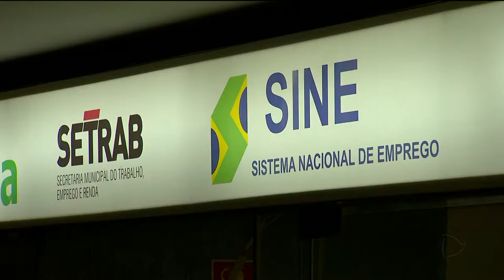CAI O NÚMERO DE DESEMPREGADOS EM GOIÂNIA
Goiânia ocupa o terceiro lugar em relação as capitais que mais oferecem oportunidades de trabalho. 7% da população está sem emprego. E pra ajudar essas pessoas, o SINE e o SENAC estão preparando um evento pra ajudar quem está desempregado conseguir um trabalho.